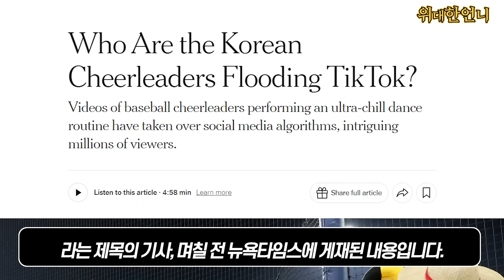한국 야구장 초청받은 메이저리그 해설 콤비가 치어리더 삐끼삐끼 춤 보더니 던진 말